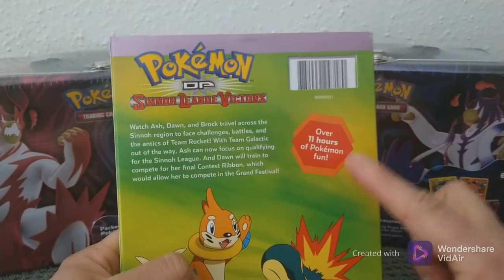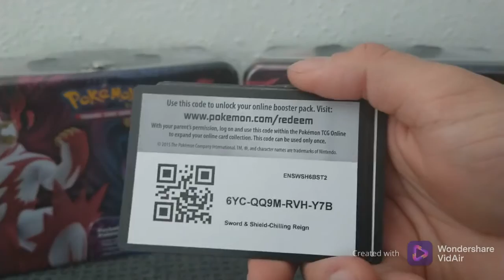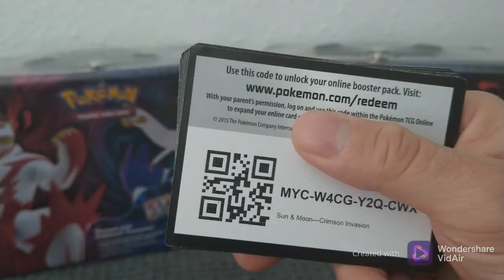Pokemon Cards Code's